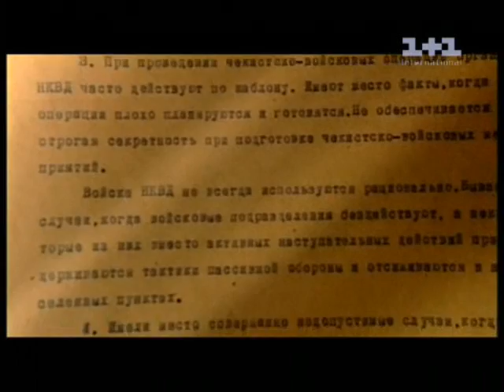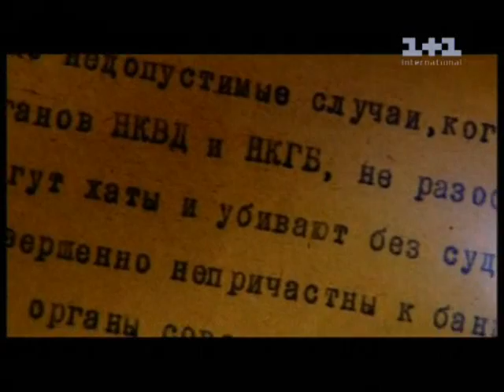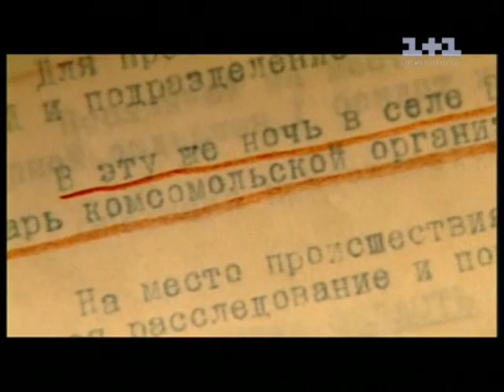"War. Ukrainian Account" by Bukovsky Part9 of 9, chunk1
"War. Ukrainian Account" by Bukovsky Part9 of 9, chunk1 of 3. A 2002 Ukrainian documentary film (9 series) by Serhiy Bukovsky about World War II in Ukraine. The film received the Shevchenko Prize and the Teletriumph Prize.

Languages: Ukrainian, Russian